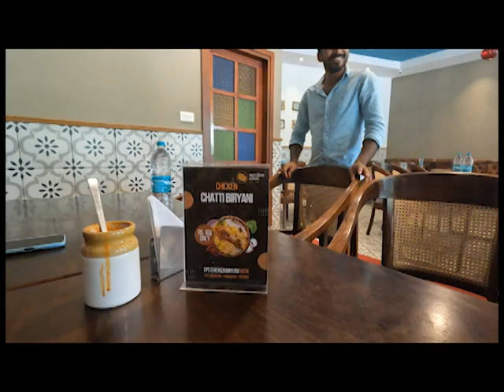വിഷ്ണു ഏട്ടനെ കൂട്ടാൻ പോയ ദിവസം..ആദാമിന്റെ ചായക്കടയിൽ പോയി 😃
AT AIRPORT